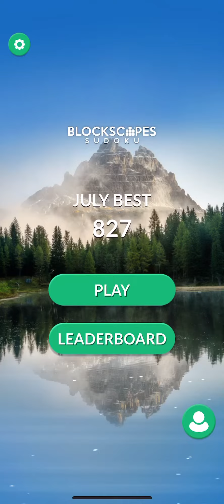Playing BlockScapes Sudoku